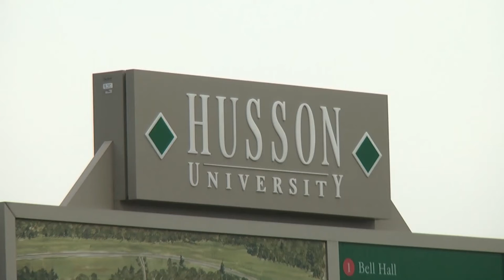Husson University host annual Pharmacy Summer Camp